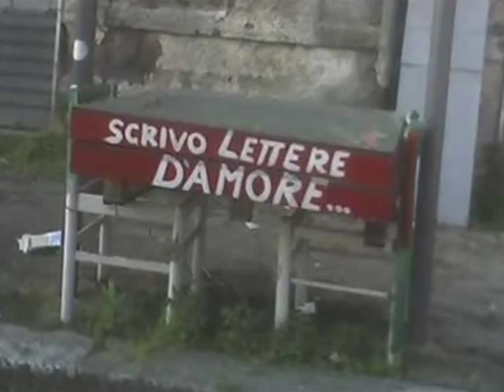Na voce antica. Murolo ,Toquinho .(Testo)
Na voce antica .Murolo- Toquinho. Si dint'all'aria na canzona va cu nu motivo e tantu tiempo fa na voce antica pe t'arricurda' na voce nova pe te fa sunna' e si staje 'nterra America che fa 'o core 'e chillo nun t'o' puo' scurda' nu cielo azzurro nu vico 'e sole e 'na guagliona a nu balcone a suspira'. E' tutt'overo nun te puo' sbaglia' e' tutt'overo e niente po' cagna' na vvoce antica pe t'arricurda' na voce nova pe te fa sunna' ... Nnapulitano canta ancora e a siente tu. Nu malo viento sulo viento e va e sta paura a cuorpo adda passa' ... si dint'all'aria na voce sola napulitano canta ancora e a siente tu.